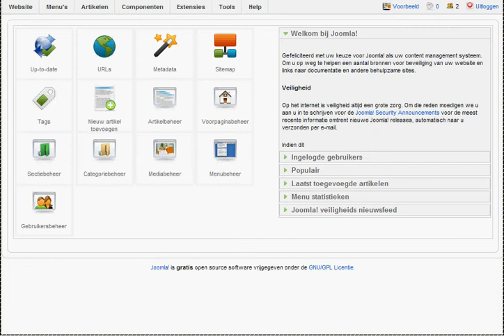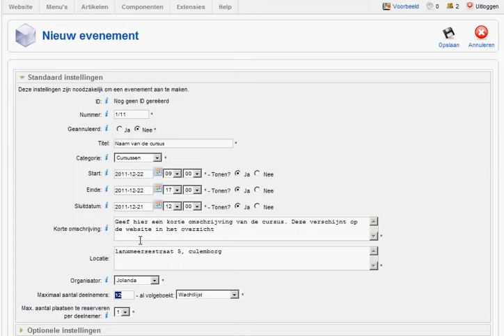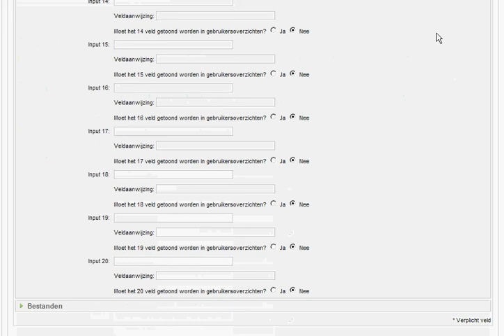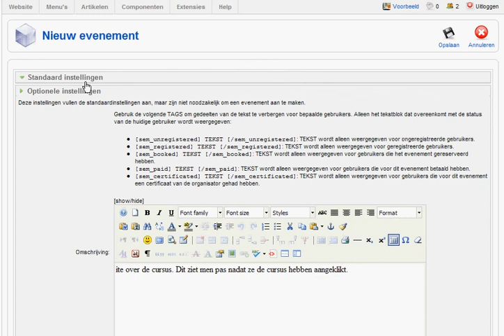Seminar | Een nieuwe cursus aanmaken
Beheer in Seminar je cursussen op je website.  Deze instructievideo wordt je aangeboden door